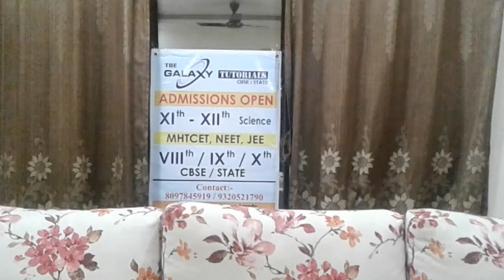Making of the Global World HISTORY 10 CBSE Chapter-3 Lecture-4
Traditional education is being replaced by online education. The Corona virus has made online learning a sensible and compulsory choice.

Galaxy Tutorials is one of the leading Educational Institute in Kharghar. We bring to you online lectures for students appearing for SSC / CBSE / ICSE Board exams through our channel on YouTube, Kumar Sir-Galaxy Tutorials. These lectures will help students to learn at their own pace and provide flexibility of studying according to their personal style and schedule.

We specialise in Sciences and Mathematics but also teach other subjects such as Social Sciences and Languages as well. Our simple, easy to understand and lucid lectures are supported by our specially designed Study Packs of each subject which contain Important points, Formulae, Concept Maps, Solved Textual questions, Past Year questions, Practice Exercises, MCQs and Application-based questions. Exam-oriented Revision Lectures at end, Pre-board Test Series will help you tremendously to top these Exams.

Remember – GALAXY TUTORIALS = SURE SUCCESS      &
TOP RANKERS ALWAYS COME FROM GALAXY TUTORIALS